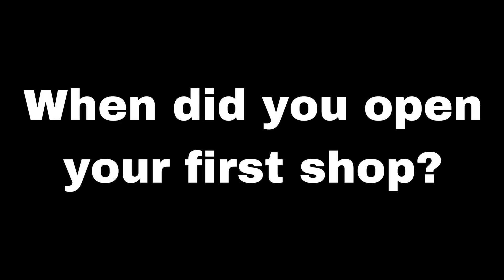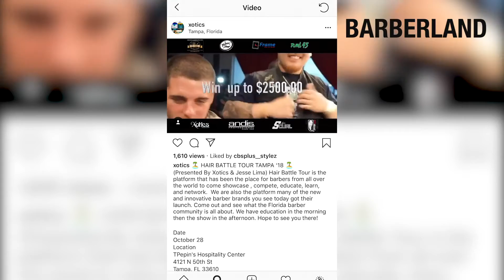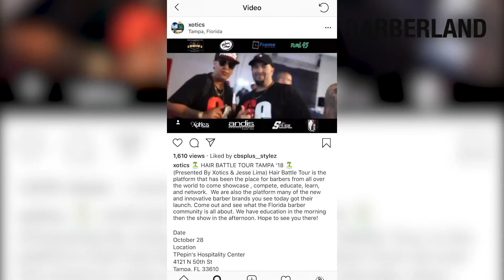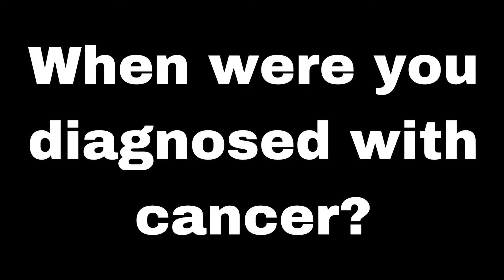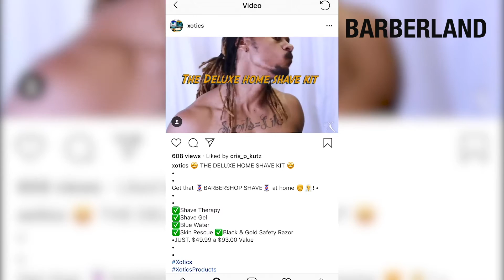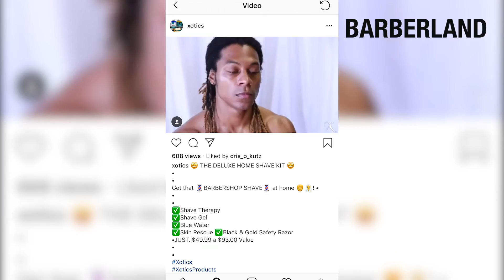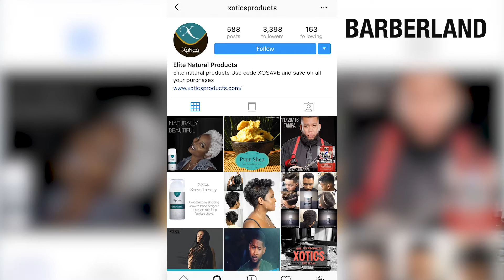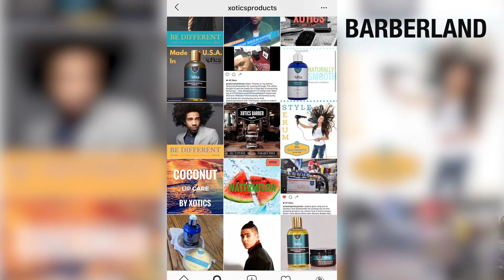BARBERLAND: Episode 10 “ CURTIS SMITH”....11/02/2018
This week I had the honor of interviewing a PIONEER in the barber industry Curtis Smith. Curtis Smith founded the hair battle tour called XOTICS and is currently working on his 70th show 👊🏼. In this episode we talk about beginning of his career, his fight with cancer, and amazing product line!